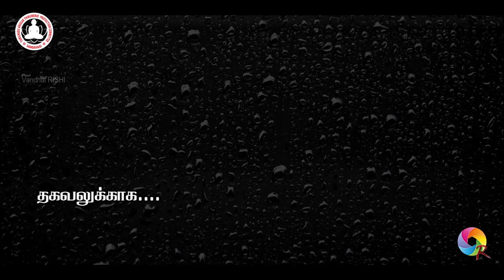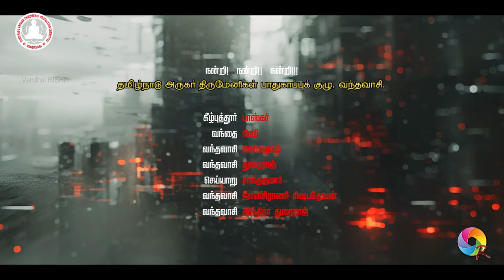08-th ARUGAR POOJA | ONAMBAKKAM | SPL. SPEECH | Perani SRIDHARAN | Vandhai RISHI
Chengalpet District - Cheyyur Taluk - Onambakkam  - Nagamalai - Arugar Pooja Spl. SPEECH -  Perani SRIDHARAN